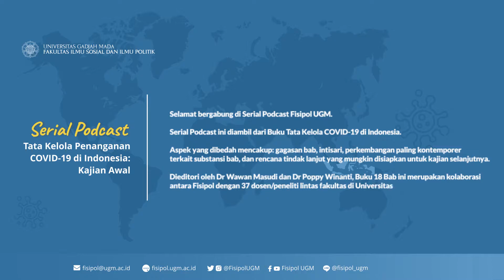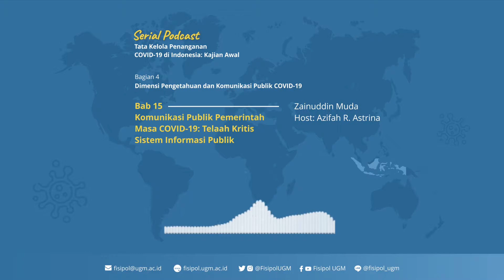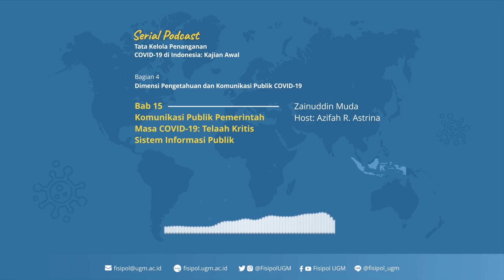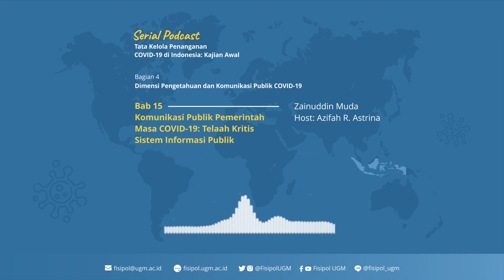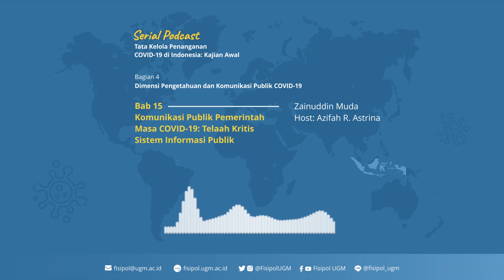Serial Podcast Tata Kelola COVID-19 | #15 Komunikasi Publik Pemerintah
Halo teman-teman Fisipol!
Selamat bergabung di Serial Podcast Fisipol UGM.
Serial Podcast ini diambil dari Buku Tata Kelola Penanganan COVID-19 di Indonesia.

Aspek yang dibedah dalam buku ini mencakup: gagasan bab, intisari, perkembangan paling kontemporer terkait substansi bab, dan rencana tindak lanjut yang mungkin disiapkan untuk kajian selanjutnya.
Dieditori oleh Dr Wawan Masudi dan Dr Poppy Winanti, Buku 18 Bab ini merupakan kolaborasi antara Fisipol dengan 37 dosen/peneliti lintas fakultas di Universitas Gadjah Mada.

Terima kasih sudah mendengarkan Serial Podcast ini.
Untuk membaca buku secara lebih lengkap, buku bisa diunduh di link berikut

Sampai jumpa di serial podcast lainnya!